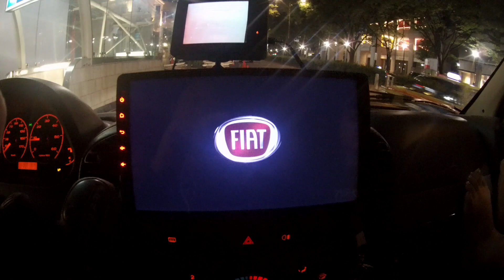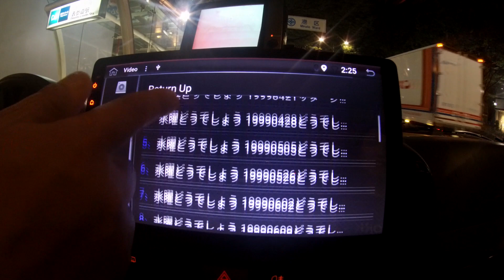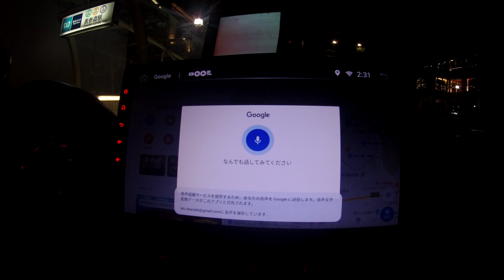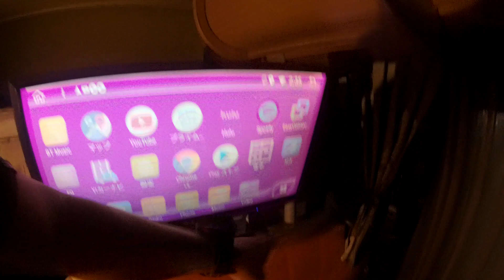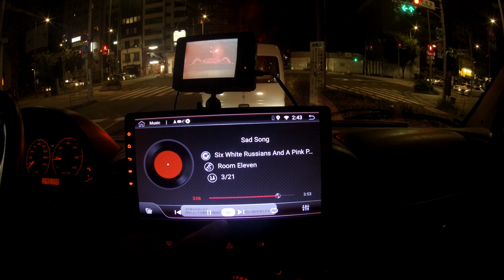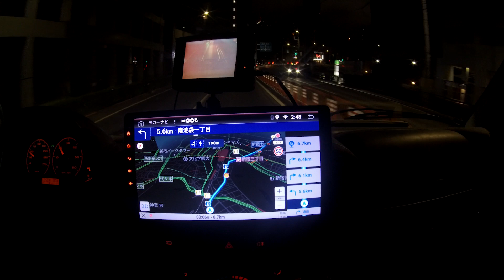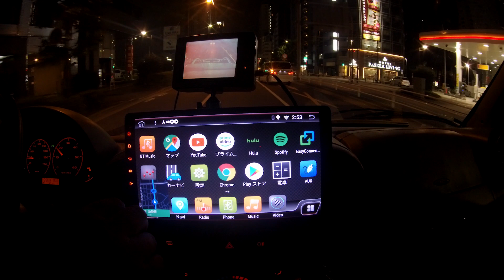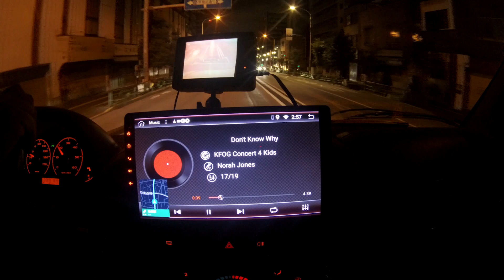キャンピングカー に PX6 中華製最新 Android カーナビ 積んだので紹介【TOKYO VAN LIFE vol.5 】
中古のキャンピングカー についていたショボいカーオーディオを、中華製激安Androidのヘッドユニットに交換しました。
Wifiテザリングでネットにつながるので「コネクテッドキャンピングカー」になりました！
今回は動作編です！

交換したヘッドユニット：

車体：FIAT DUCATO BURSTNER A535-2